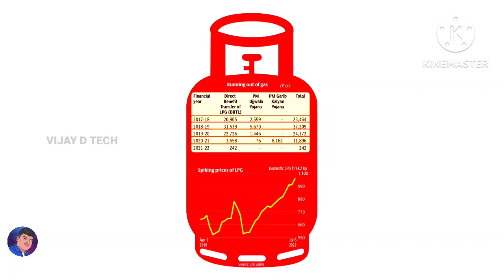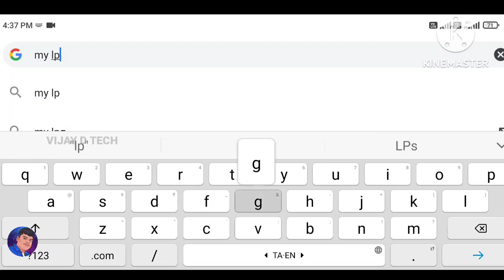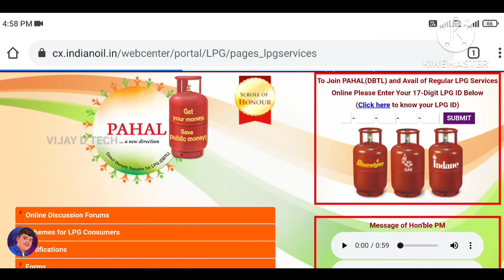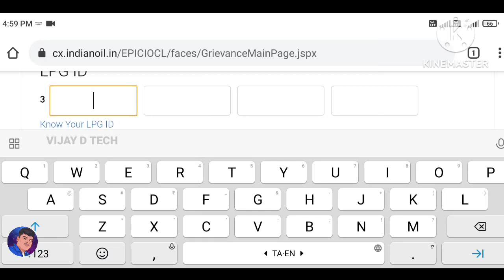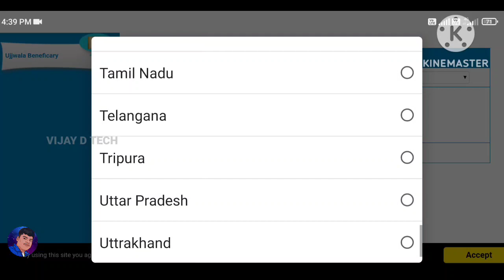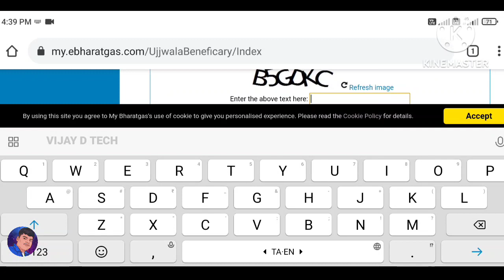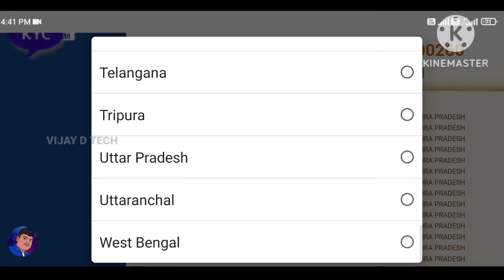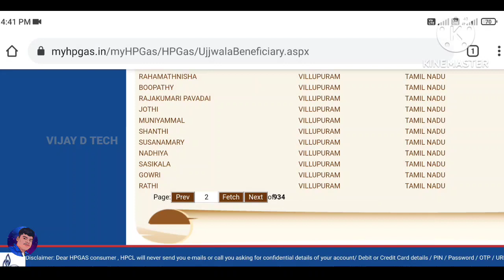சிலிண்டருக்கு ரூ.200 மானியம் | How to check gas subsidy amount online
சிலிண்டருக்கு ரூ.200 மானியம் | How can check gas subsidy amount online | Gas subsidy check online